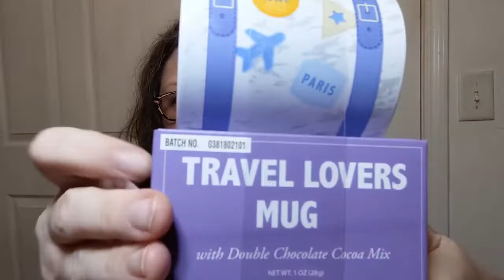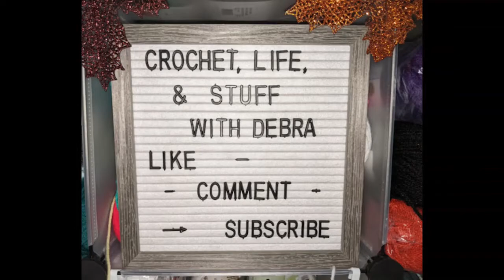GIVEAWAY CLOSED Snacks Around the World -- Crochet, Life, and Stuff with Debra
I pay for the subscription box with my own cashy money.
Sadly.